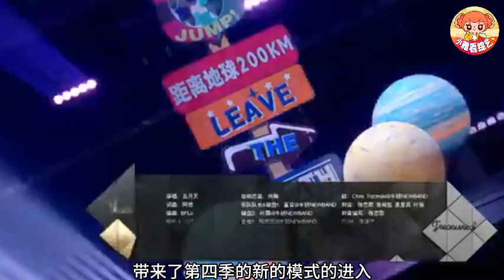伯远＆姚琛唱跳五月天经典《离开地球表面》！Z世代男团版本太吸睛！音乐